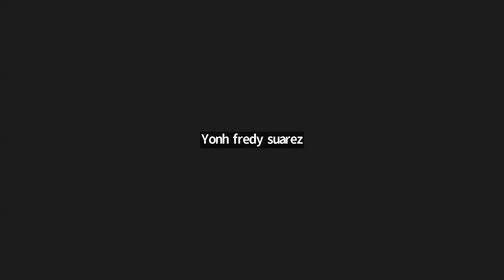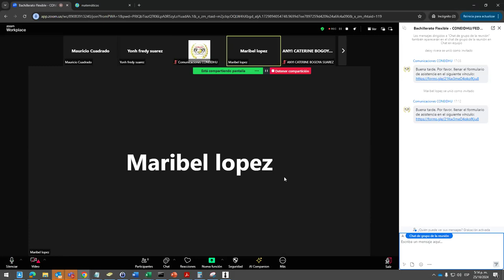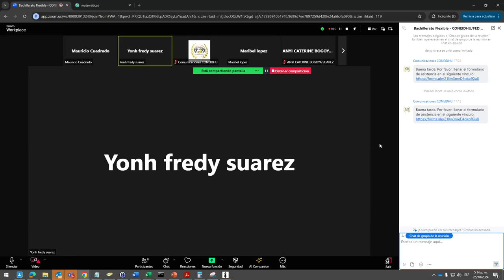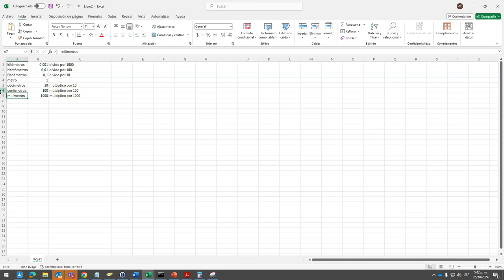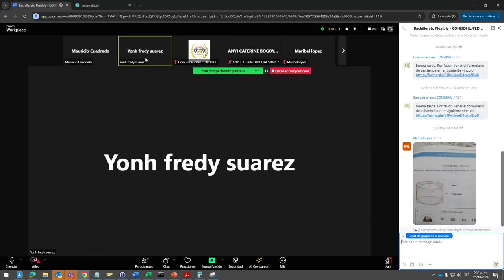3ra Clase de Matemáticas - CONEIDHU / FEDISCOL - Ciclo III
Este es el video tomado de la 3ra clase virtual de Matemáticas, en el segundo semestre del año 2024, impartida por el docente; Sr. Mauricio Cuadrado, de la CONEIDHU a los estudiantes de la FEDISCOL en el ciclo III.